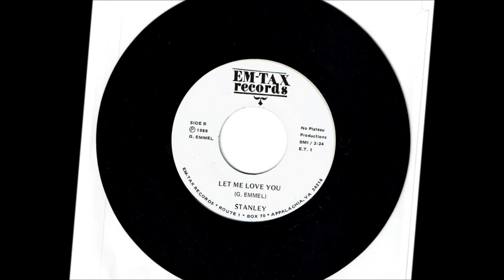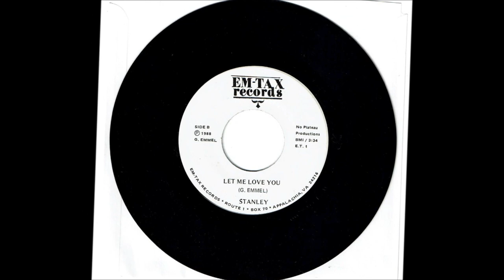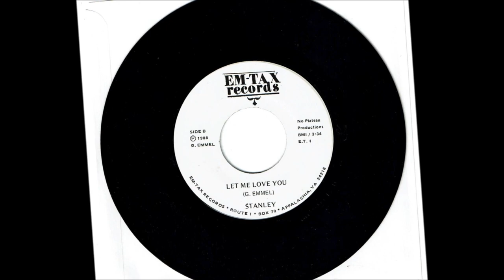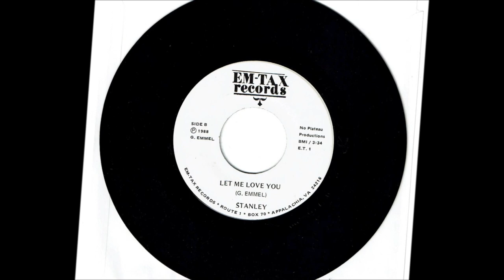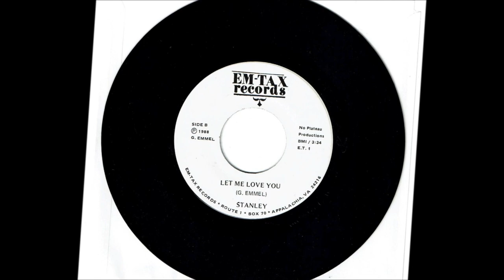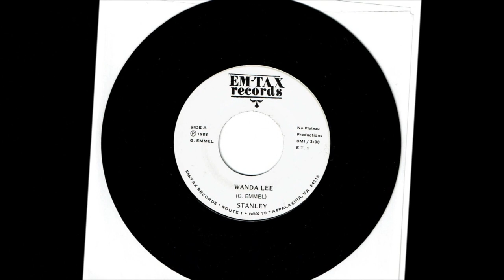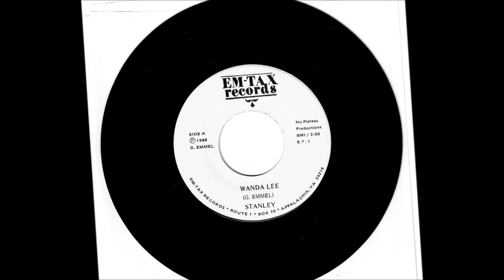STaNLeY - 1988 "WaNda Lee" / "LeT ME LoVe You!" - XLNT RaRe APPaLaChia bLueGRaSS HaRd bLooZ RoCk 45!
LiST'd as 'HaRd RoCk' 45. . . Th' PfLiP. . . b-Side. . .
''LeT Me LoVe You'' iS a HaRd-BLooZ RoCkeR. . . ANd AN EXeMPLaR oF Th' GeNRe. . .
buTT iT's NoT 'HaRd RoCk'. . .

Th' A-Side. . . ''WaNda Lee'' iS SMokiN' NU-GRaSS!! ( bLue-GRaSS )

ThiS STaNLeY iS: ( WaS )
RaNdy RuLaNd - VoCaLs
GeoRGe EMMeL - GuiTaR, baSS, baNJo
ToM TaXTeR - dRuMs
PhiL GeLfeR - fiddLe, mandolin
baRRy KNoedL, PhiL GeLfeR - baCkiNG VoCaLs

01. 00:00 ''WaNda Lee''  2:50
02. 02:56 ''LeT ME LoVe You!''  3:26

did these guys record ANy oTheR material??

ANy-body /w/ ANy oTheR iNFos??

t' make a band-camp page. . . 'name yr price'. . .
i'd be happy t' link-thru. . .